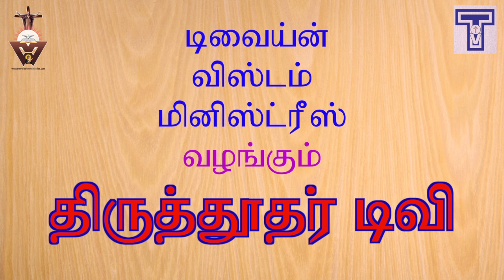| Thiru Thoothar TV | Jesus is the True God | Jesus is the only Redeemer | St.Michael | Faith in God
Jesus died for the redemption of the humanity. No other has done so. So Jesus is the Truth, the Life and The Way of Life. Jesus accepts everyone who believes in him. Jesus Calls all without diffence.